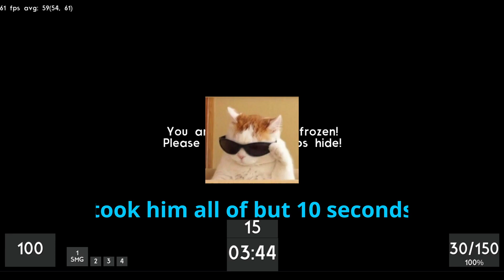this video is at least 7% funny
i hope it was at least 7% funny